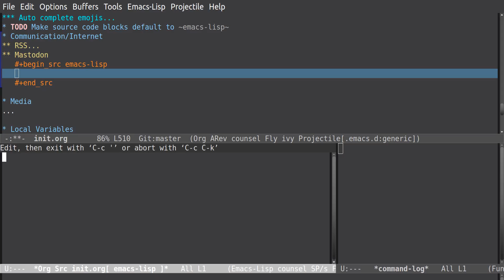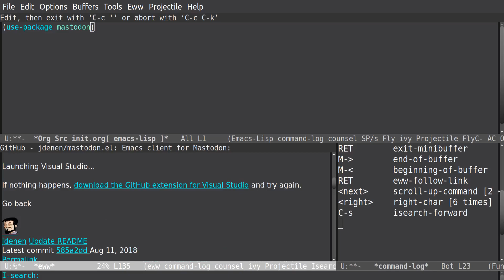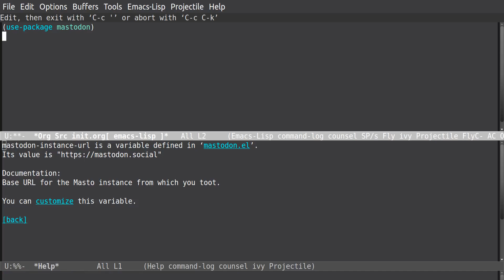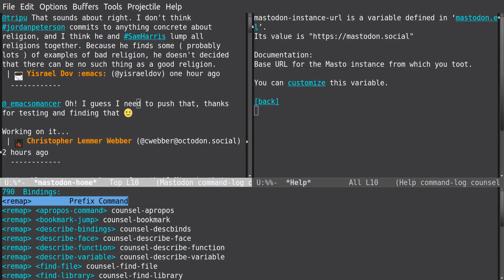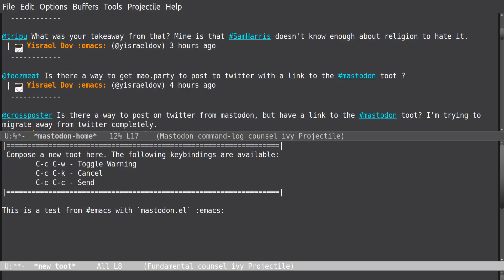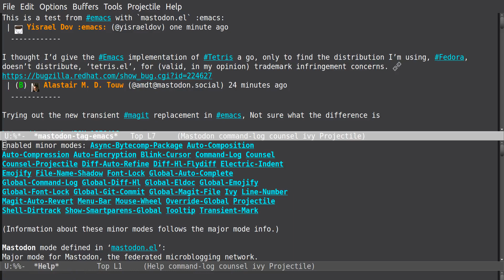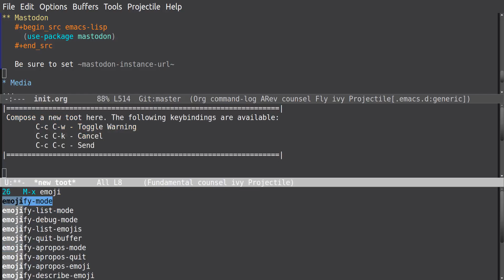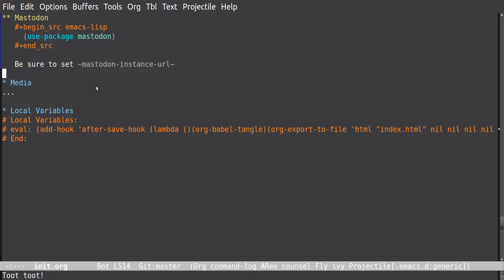Emacs Is Great - Ep 28, Mastodon.el 🐘🐃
Trying out mastodon.el